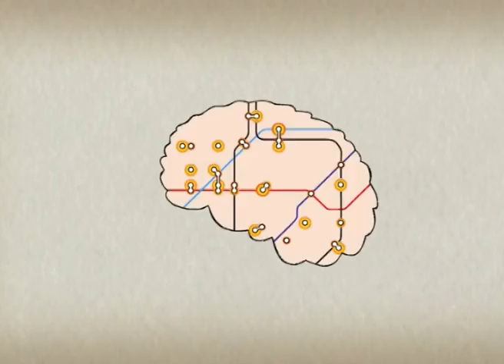15 Years Together - Tornike&Irakli Gulashvili, Sandro Kvachadze, Mariam Chikhradze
Special thanks to the editor of this video

GIGA KITIA